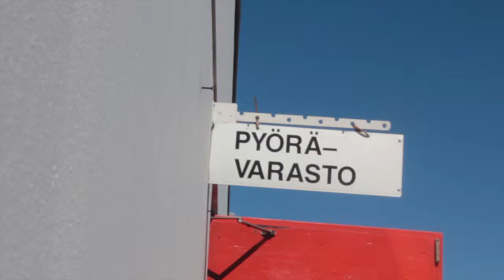Tunnelmia poliisin huutokaupasta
Tuima vieraili Itä-Uudenmaan poliisilaitoksen huutokaupassa Vantaan Tikkurilassa 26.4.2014.

Kuvaaja: Ville Eklund